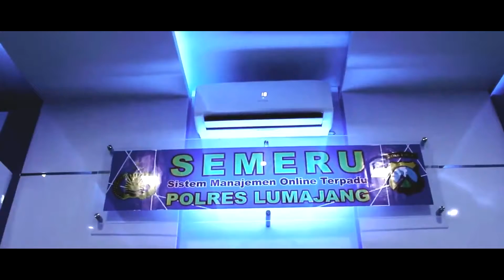AKSI POLWAN CANTIK DALAM MENANGKAP BANDAR SABU -short movie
AKSI POLWAN CANTIK DALAM MENANGKAP BANDAR SABU - short movie film bergenre action ini bekerjasama dengan Polres Lumajang dan pencak silat organisasi PO atau pencak Organisasi. Diproduksi dengan tujuan untuk menekan dan memberi wawasan ke generasi muda akan bahayanya Pemakaian narkoba yang semakin hari kian marak.